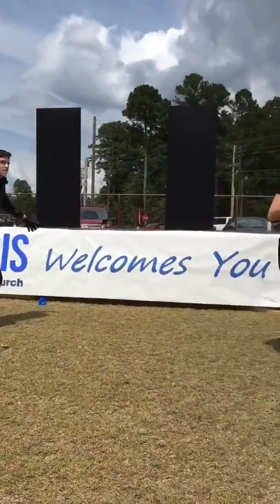DIGA NÃO AO SUICÍDIO ! VIVER É A MELHOR SAÍDA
Não temas, porque eu sou contigo; não te assombres, porque eu sou teu Deus; eu te fortaleço, e te ajudo, e te sustento com a destra da minha justiça. Isaías 41:10

"Eu disse essas coisas para que em mim vocês tenham paz. Neste mundo vocês terão aflições; contudo, tenham ânimo! Eu venci o mundo". João 16:33

O nosso socorro está no nome do Senhor,
que fez os céus e a terra.
Salmos 124:8

Busquei o Senhor, e ele me respondeu;
livrou-me de todos os meus temores.
Salmos 34:4

Pois estou convencido de que nem morte nem vida, nem anjos nem demônios, nem o presente nem o futuro, nem quaisquer poderes, nem altura nem profundidade, nem qualquer outra coisa na criação será capaz de nos separar do amor de Deus que está em Cristo Jesus, nosso Senhor.
Romanos 8:38-39